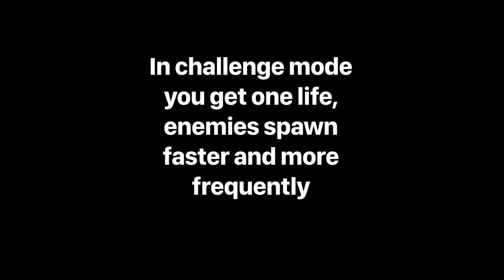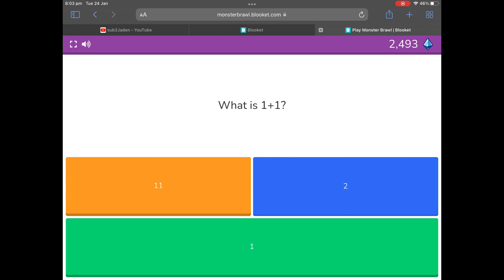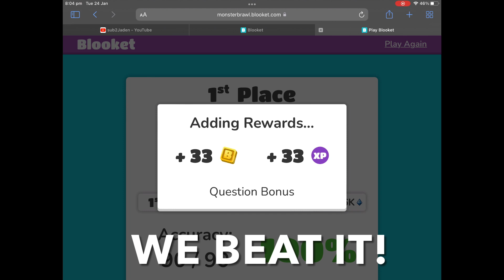BLOOKET’S 2023 UPDATE!!